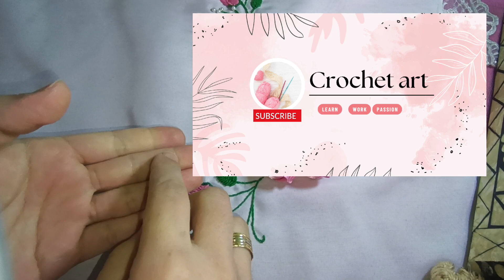كروشيه"سلسلة الازهار"(زهرة القرنفل)بشكل جديد مميز!!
كروشيه زهرة القرنفل
البترون في منتدى القناة